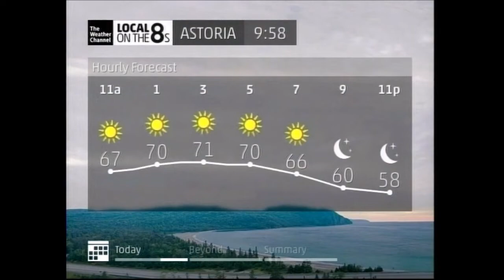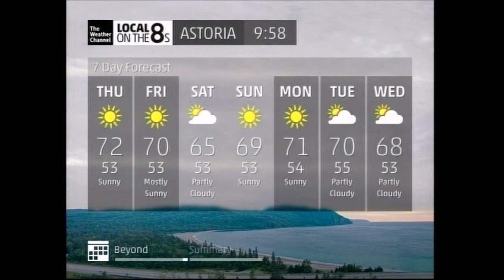TWC IntelliSTAR- Astoria, OR- July 31, 2014- 9:58AM PDT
Sentimental Sunday: Astoria's now-decommissioned IS1 (#23550) with the initial 2013 graphics during a not-too-warm late July day, recorded eight years ago today. There is also a Vocal Local glitch during the Tonight text-based where the wind narration doesn't match the text, i.e. 5 to 10 MPH instead of 10 to 15 MPH. Video taken from a DVD recorded with my old Magnavox VCR-DVD recorder combo box.